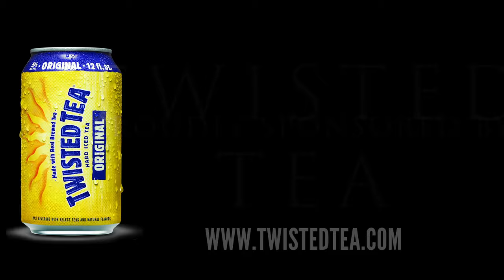A Slice of the Pie - August 10, 2019